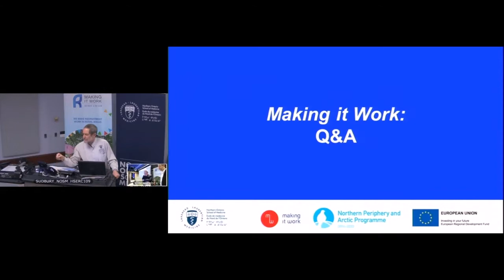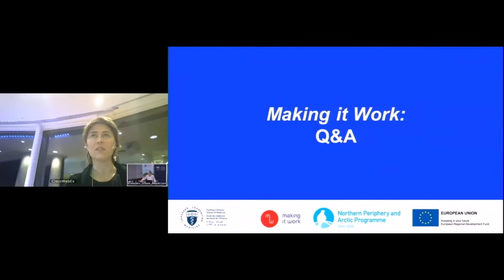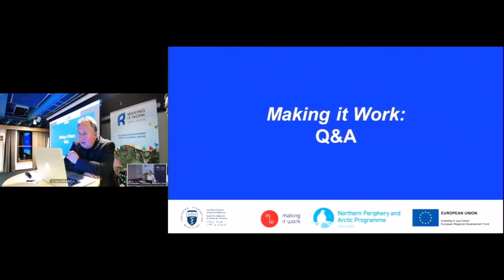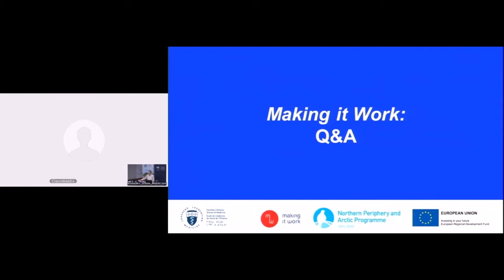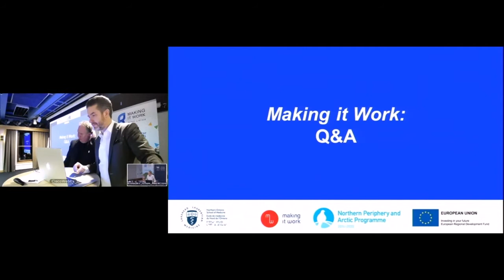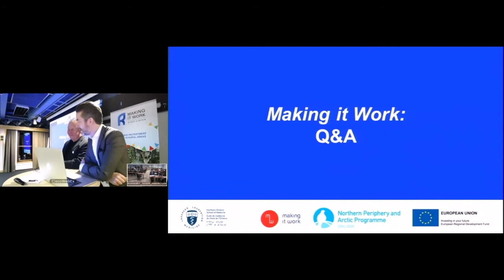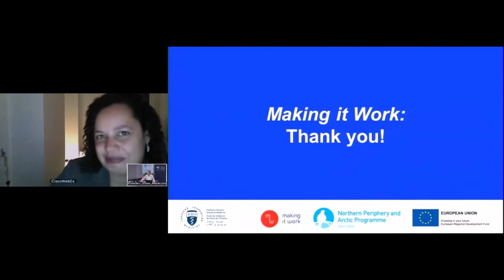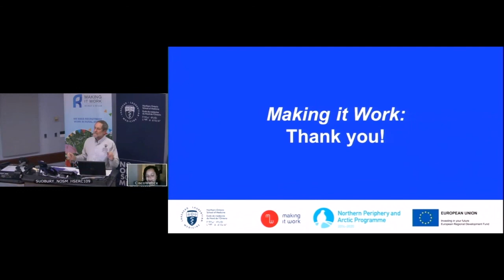Making It Work — Q & A Session and Closing Remarks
Open to International participation.
Facilitated by Dr. Roger Strasser, Dean and CEO, Northern Ontario School of Medicine

Closing Remarks
Kirsti Mijnhijmer, Head of Northern Periphery and Arctic Secretariat (From Storuman, Sweden)
Dr. Roger Strasser, Dean and CEO, Northern Ontario School of Medicine